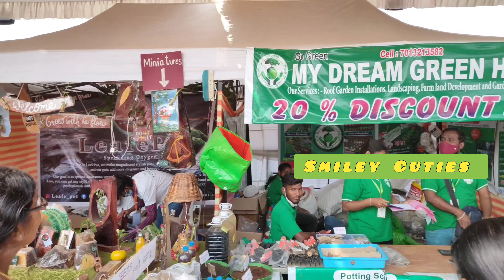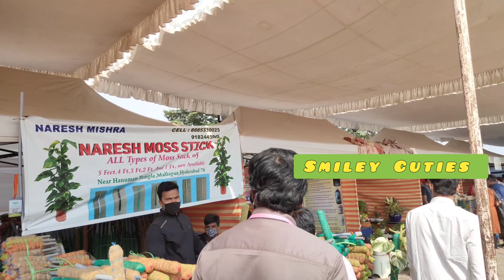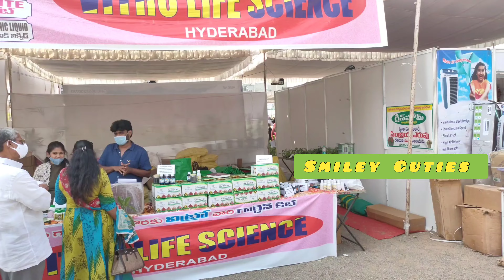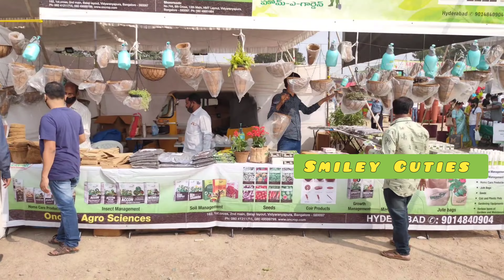Cutie .... Dad Hosted the complete Episode of Plant Mela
CLICK ON 🔔  FOR NOTIFICATIONS